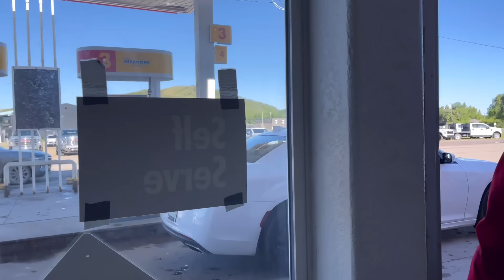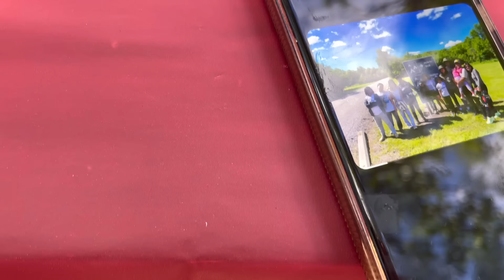delikado at nakakatakot ang naranasan ng kaibigan natin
happy campers